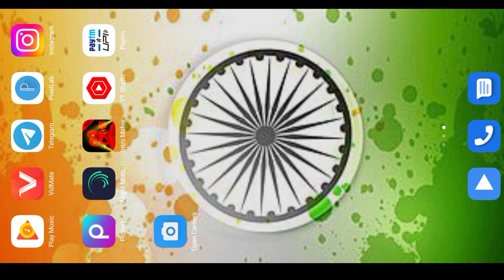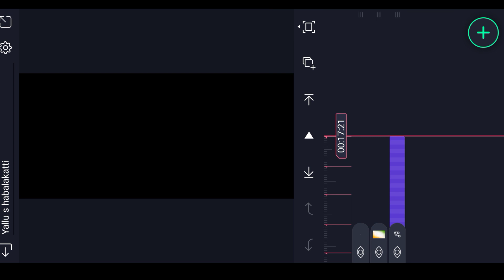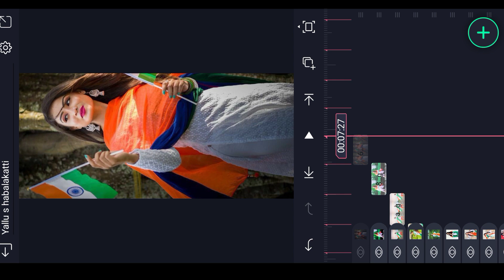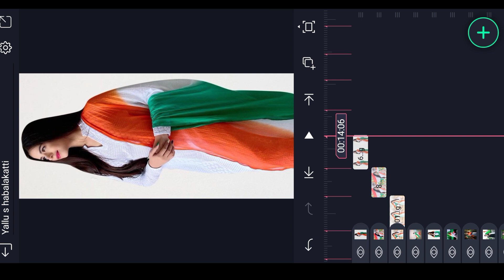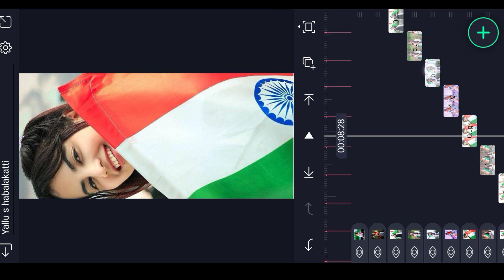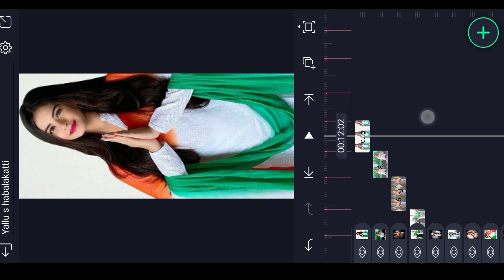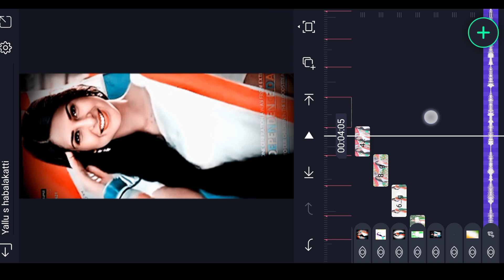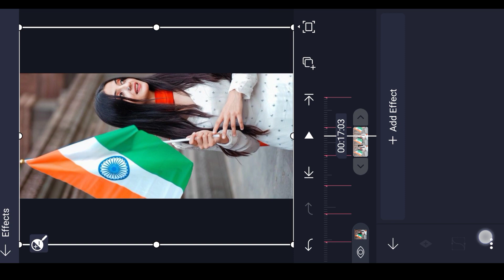August 15 uk janapada whatsppa status editing video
➡️👍ಲೈಕ್ ಮಾಡಿ
                 ➡️🔄  ಶೇರ್ ಮಾಡಿ
                                 ➡️🔔ಸಬ್ಸ್ಕ್ರೈಬ್ ಮಾಡಿ
                                            ➡️🤝ಸಪೋರ್ಟ್ ಮಾಡಿ